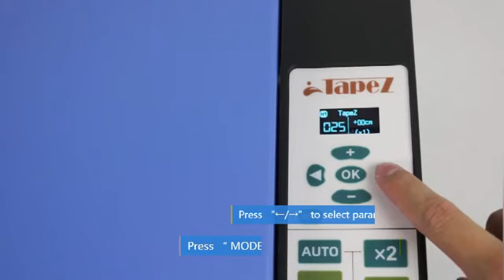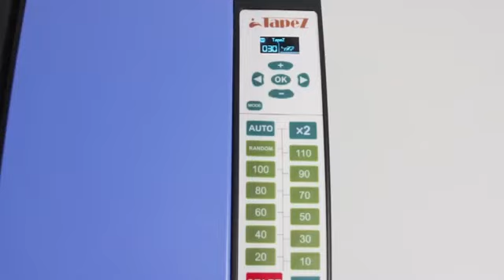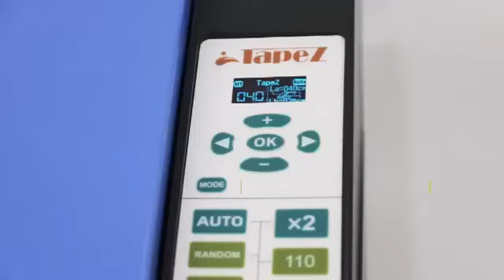Electronic Touch Tape Dispenser